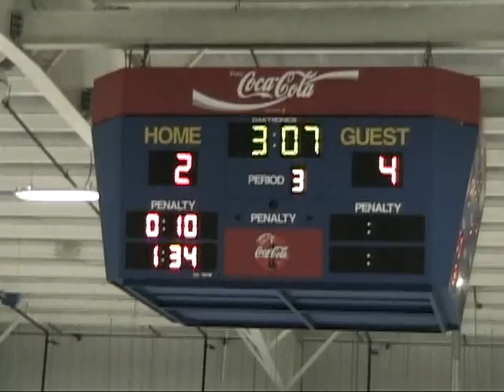9 24 11 last 2 goals